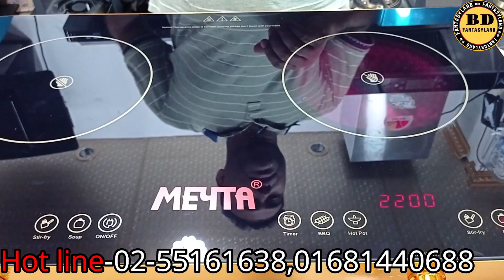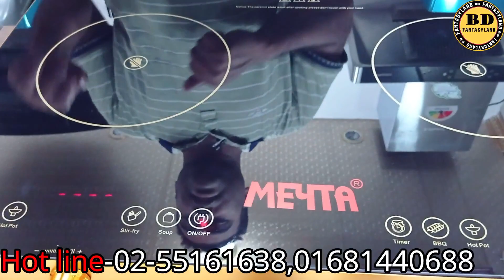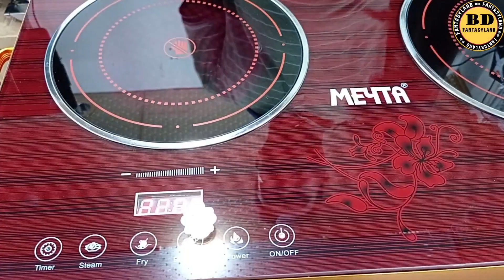ডাবল বার্নার ইনফারেড চুলার দাম🔥Double Burner Infrared Cooker Price@BDFantasyland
ডাবল বার্নার ইনফারেড চুলার দাম🔥Double Burner Infrared Cooker Price‎@BD Fantasyland

এটা কোন দোকানের নাম্বার নয় 👇👇
মোবাইল: ০১৬৭২২৫৫৩৪২